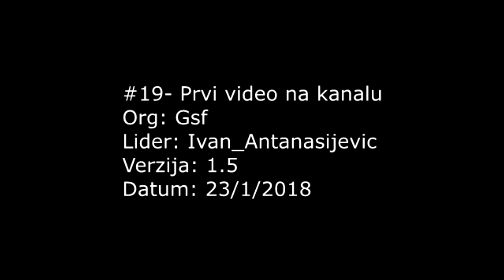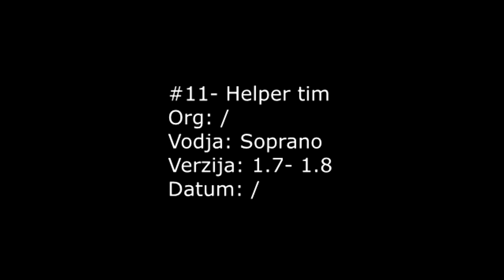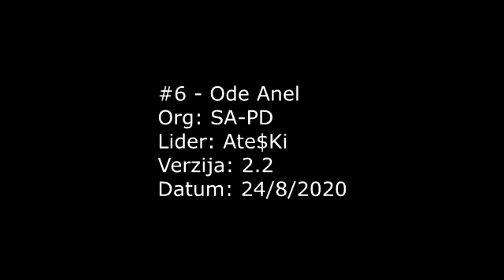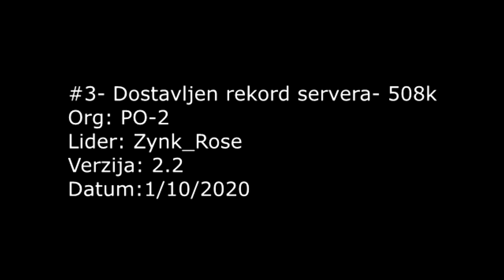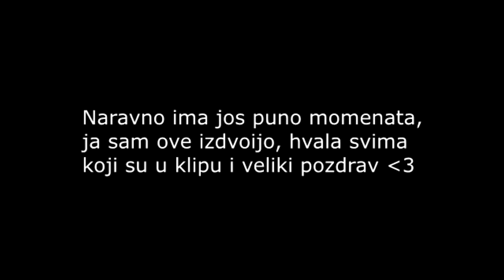[BalkanSchool] Top #20 najjaci momenti na BS !? by Ateski